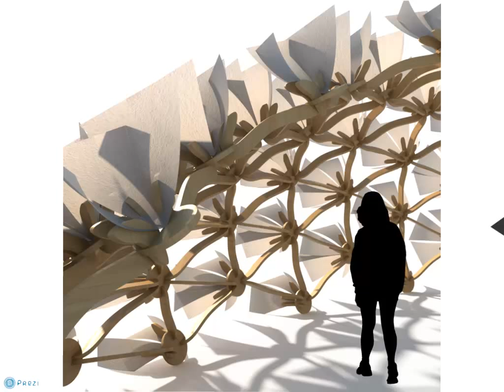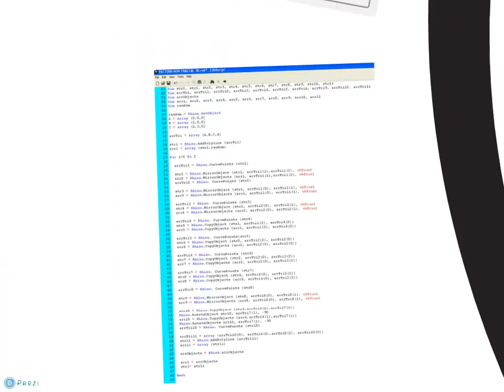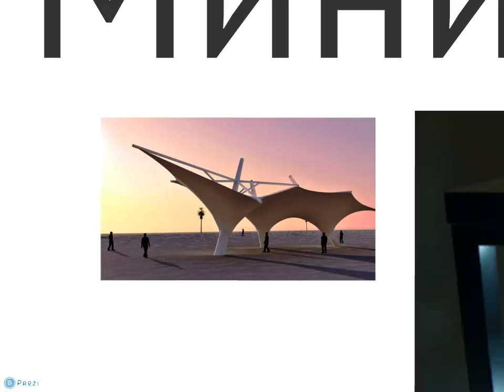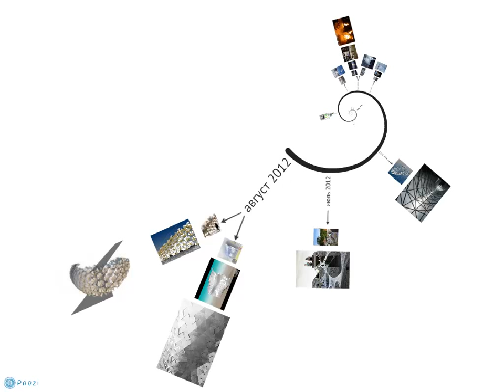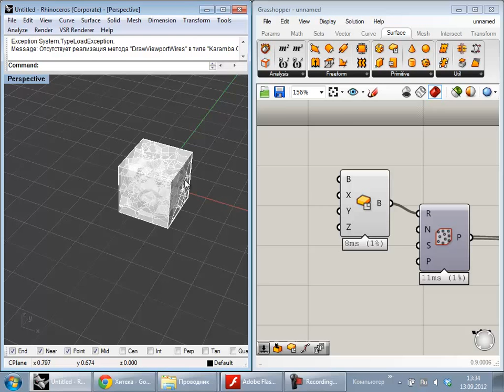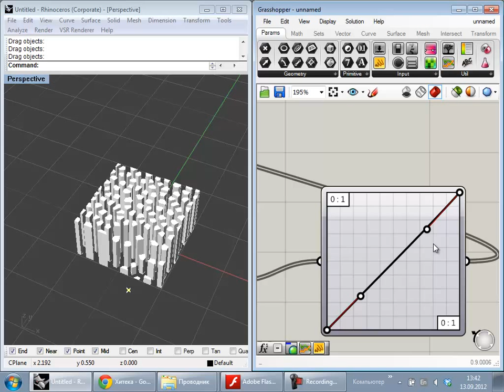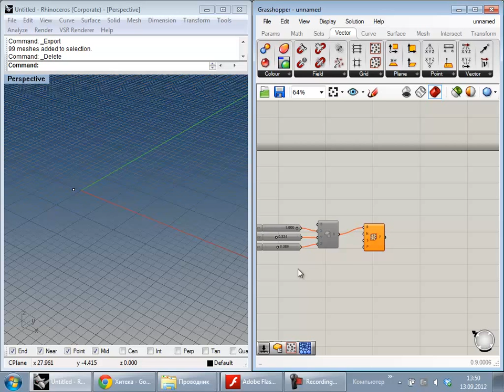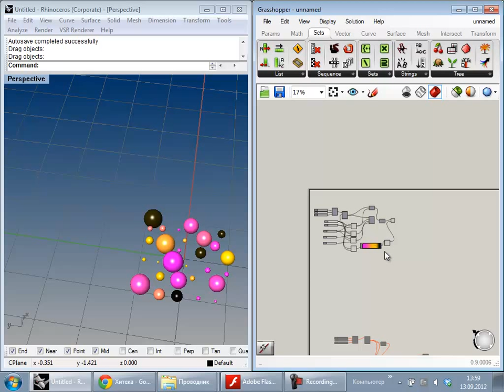Параметрическое проектирование 1.1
Повтор обзорной лекции, с небольшими поправками и дополнениями. В этот раз рассказывали второму курсу архитекторов. В конце лекции провели экскурс по возможностям Grasshopper.

30:20 экскурс по грассхопперу